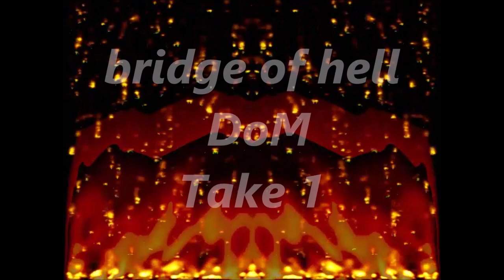bridge of hell DoM Take 1